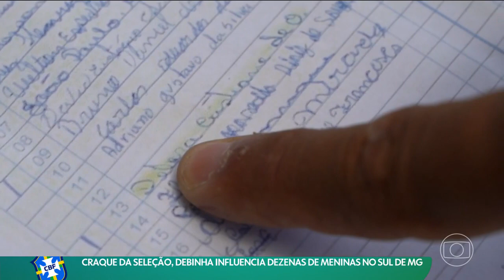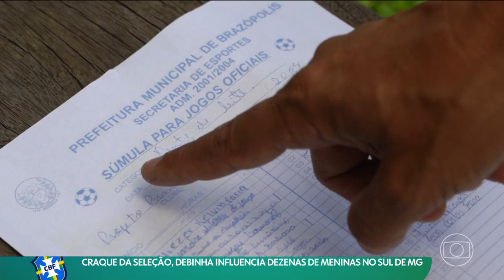Craque da Seleção, Debinha influencia dezenas de meninas no sul de MG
🤙 A Torcida 🤙